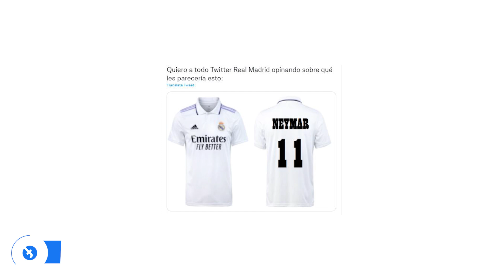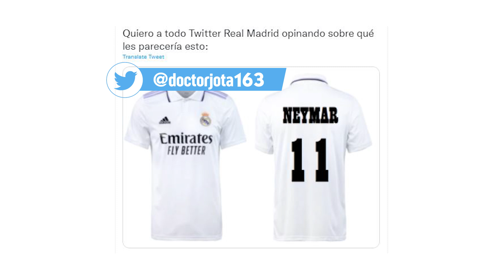El montaje QUE YA ES VIRAL con la camiseta del R.Madrid y el CRACK del PSG que podría salir